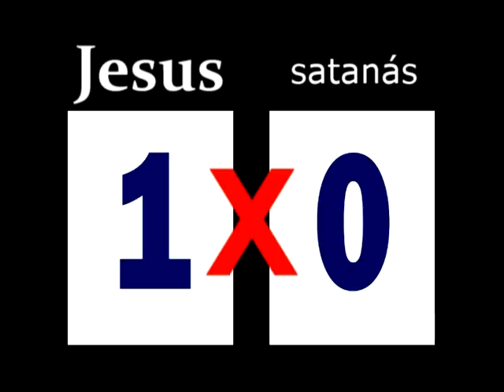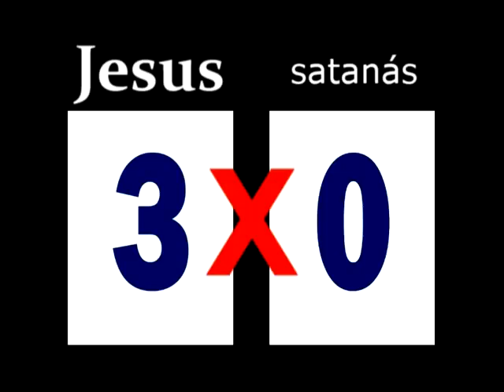10 a 0 pra Jesus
Louvor 10 x 0 pra Jesus
Ouça essa linda história.